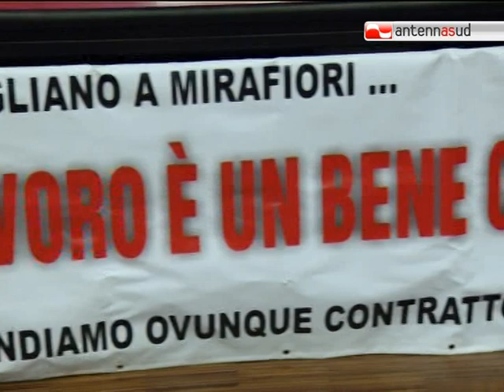TG 15.02.11 A Bari la Cgil chiede a gran voce un nuovo Governo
A Bari per l'assemblea regionale della Cgil, la segretaria generale del sindacato, Susanna Camusso, ha parlato non solo di lavoro, ma anche dei danni del federalismo fiscale e della manifestazione delle donne di domenica scorsa, che ha definito straordinaria.